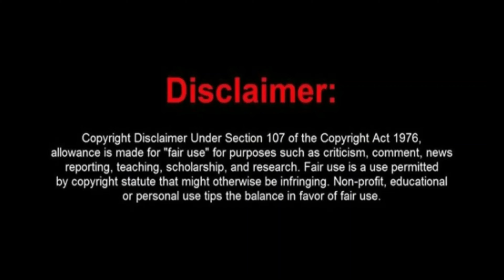Did Frauditor Denver Metro Audits Admit To Harboring A Fugitive On His Live Stream?